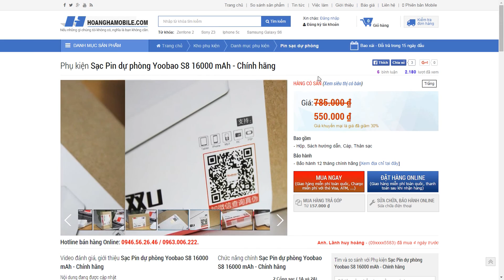HoangHaMobile Mở hộp sạc pin dự phòng Yoobao s8 16000 mAh